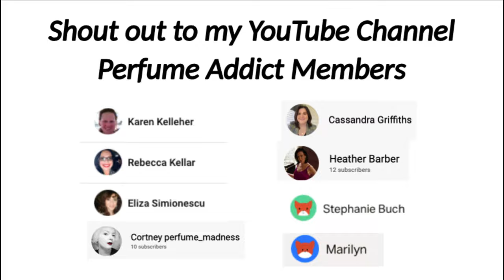NEW TIFFANY & CO ROSE GOLD PERFUME REVIEW | Soki London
What I use on my hair to keep it blonde:
My hair curler
My Dior Foundation:

❤ My Thomas Sabo ring
❤ Soft box lighting
❤ My camera is the Olympus Pen